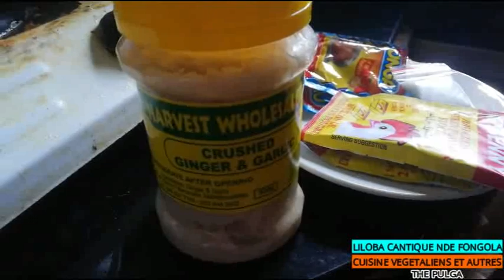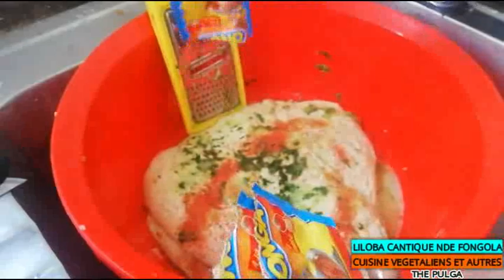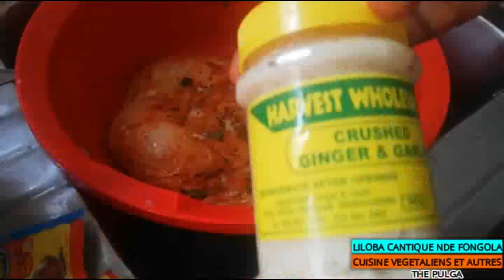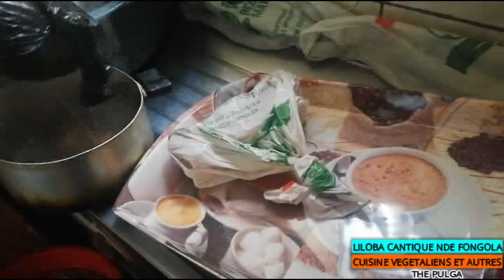Beignets Africains sans Levure et Brochette Végétariens par Farine de Blé